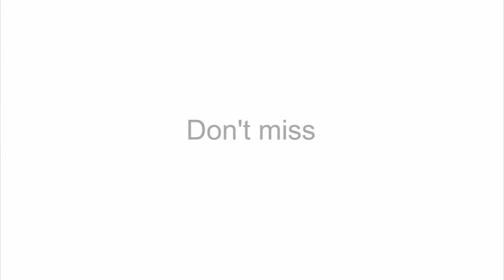Hubble Telescope: Episode 39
The Great Observatories Origins Deep Survey (GOODS)

Today's telescopes study the sky across the electromagnetic spectrum. Each part of the spectrum tells us different things about the Universe, giving us more pieces of the cosmic jigsaw puzzle. The most powerful telescopes on the ground and in space have joined forces over the last decade in a unique observing campaign, known as GOODS, which reaches across the spectrum and deep back into cosmic time.

Credit:

ESO; ESA/Hubble; NASA Spitzer Science Center; Chandra X-ray Center.
Visual design and editing: Martin Kornmesser and Luis Calçada.
Editing: Martin Kornmesser.
Web and technical support: Lars Holm Nielsen and Raquel Yumi Shida.
Written by: Douglas Pierce-Price.
Narration: Dr. J.
Footage and photos: ESO; ESA/Hubble; NASA Spitzer Science Center; Chandra X-ray Center; ESO-GOODS team; LESS team; APEX (MPIfR/ESO/OSO); José Francisco Salgado (josefrancisco.org); NASA, ESA and F. Summers (STScI).
Directed by: Douglas Pierce-Price.
Executive producer: Lars Lindberg Christensen.